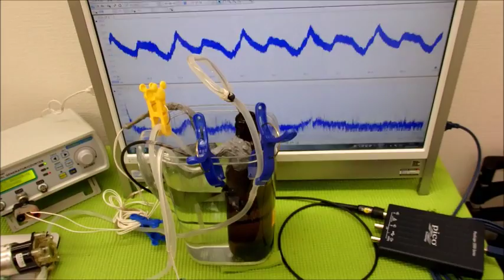超音波と表面弾性波（オリジナル超音波システムの開発技術） ultrasonic-labo